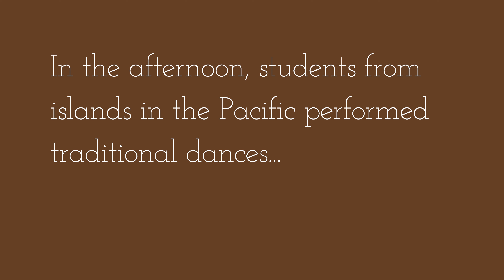USP Open Day 2022. Rabi Islanders (Banabans)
Every year, the University of the South Pacific (USP) at its Laucala Bay campus in Suva hosts an annual Open Day where school students from around the country with an interest in furthering their education at the university level visit the USP and are given guided tours. The highlight of the day happens around 2pm with students from various Pacific nations performing dance routines from their respective nation's traditions. Although the performances were still limited after Covid, the students from Rabi Island (Banabans) were captivating. A little bit of history: Banaba, also called Ocean Island, is a small island located 250 miles west of the Gilbert Islands, part of Kiribati. Due to the over-mining of phosphate in Banaba, the British relocated the islanders (known as Banabans) to Rabi Island in the Fiji Island group shortly after World War Two. Their traditional songs and dances often reflect thsi displacement.